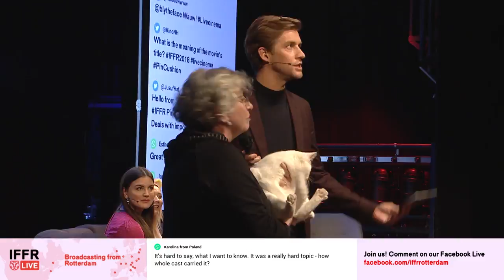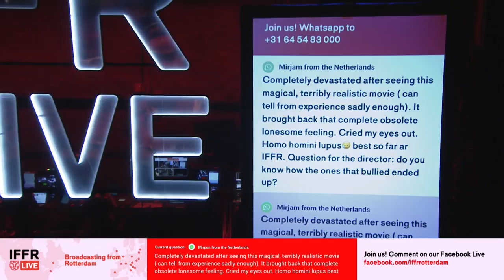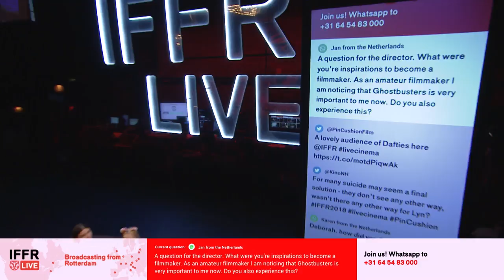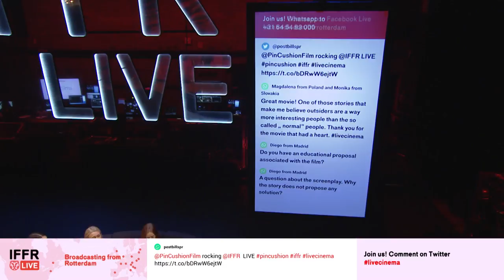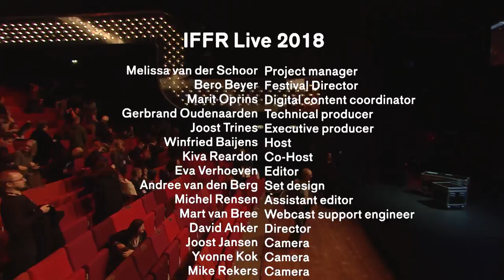IFFR Live: Pin Cushion interactive Q&A with Deborah Haywood and Lily Newmark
Join filmmaker Deborah Haywood and actress Lily Newmark of Pin Cushion in conversation with host Winfried Baijens during IFFR Live 2018. They are joined on stage by show cat Gogo!

IFFR Live is a first of its kind series of film events held simultaneously in over 45 cinemas and on selected VOD platforms throughout Europe and beyond during International Film Festival Rotterdam (IFFR). Through a live stream audiences everywhere can see the filmmaker and cast in Rotterdam, participate in a live Q&A via social media, enjoy music performances and more.